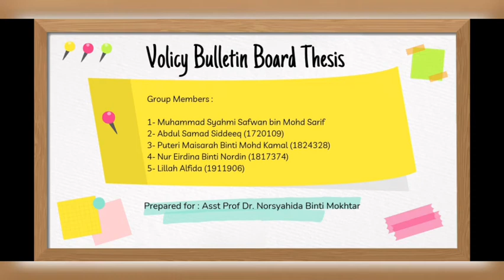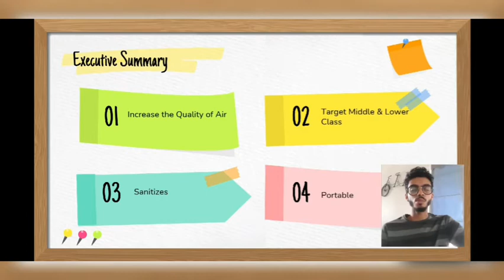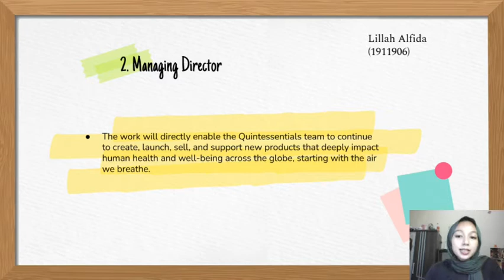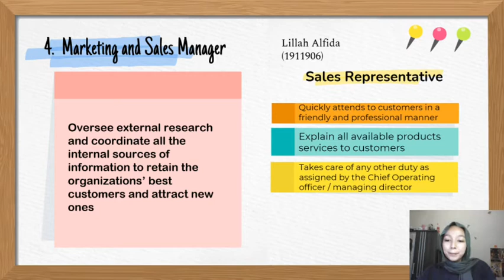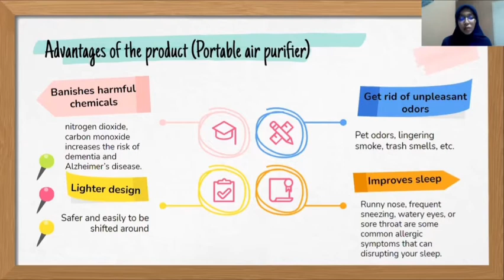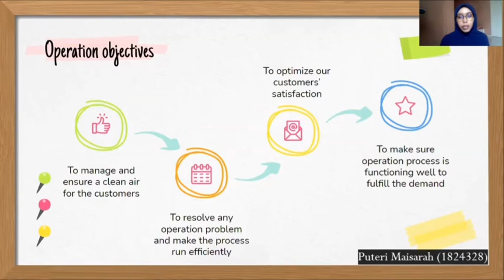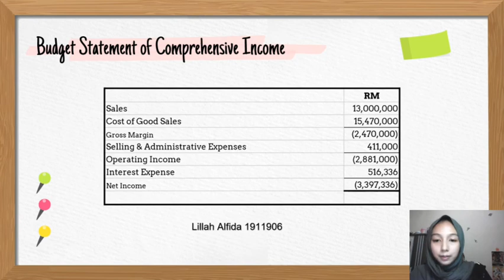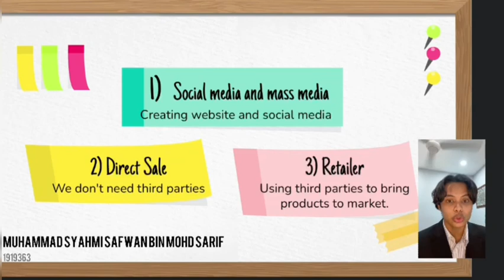Group 8_ sec 4